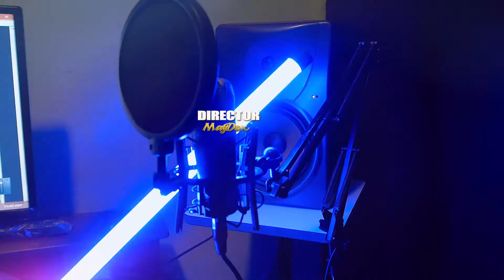Kenjuu Radio Chez B-(Prod.Beats Daddy)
Directed by MayDox